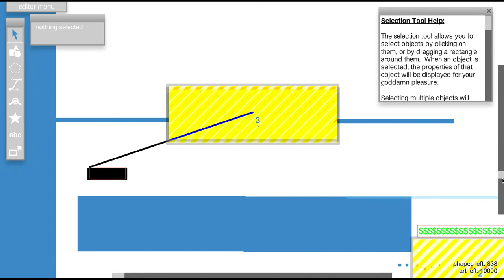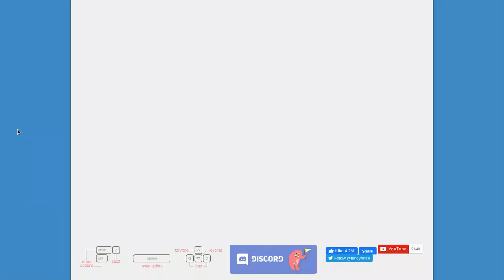happy wheels: Robbing a bank!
I finally have a happy wheels account.
it is: ROCKET_MINE